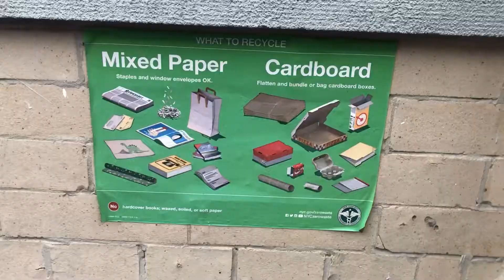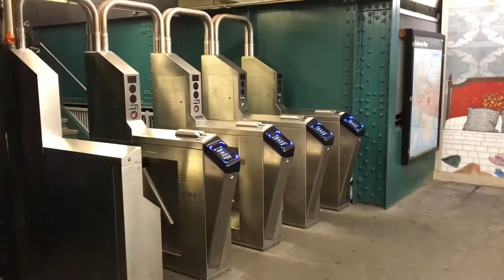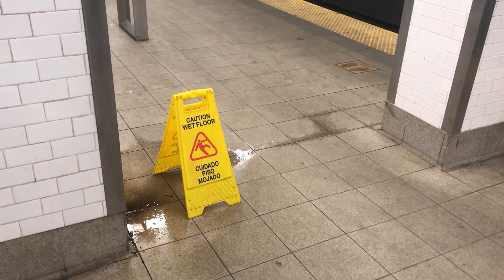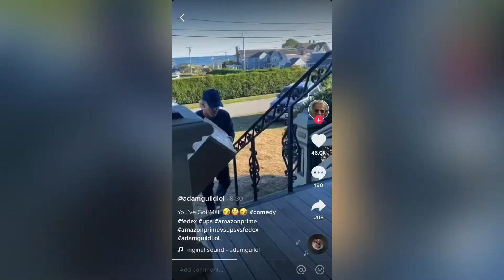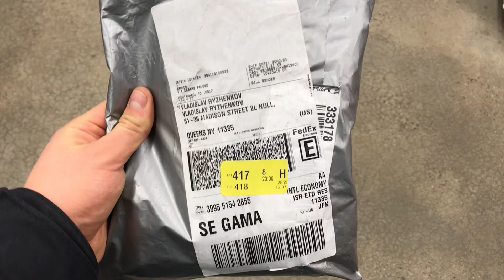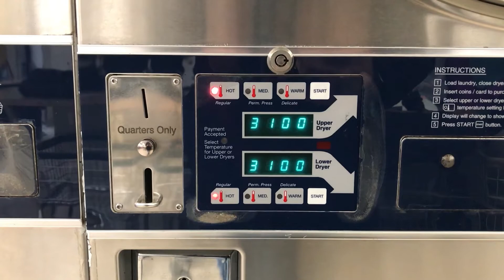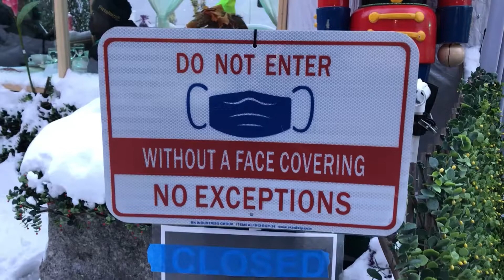Топ - 10 ассоциаций с Нью-Йорком. С чем столкнется каждый в 2021? Почему об этом не рассказывают?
00:00 - Что в этом видео?
00:01 - Вступление
00:40 - Заставка
01:05 - Раздельный сбор мусора
02:20 - Желтое такси
03:00 - Граффити
04:00 - Шуффити
04:43 - Бездомные
05:34 - Запахи
08:10 Паровое отопление
08:42 - Доставка почты
10:54 - Стирка белья
11:57 - Коронавирус
12:44 - Заключение